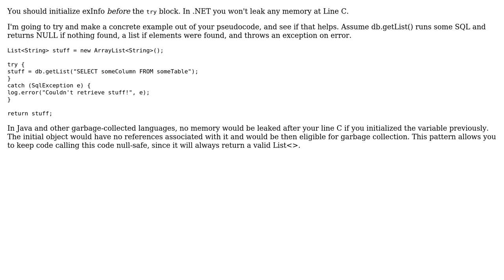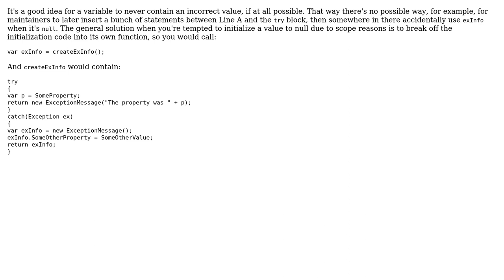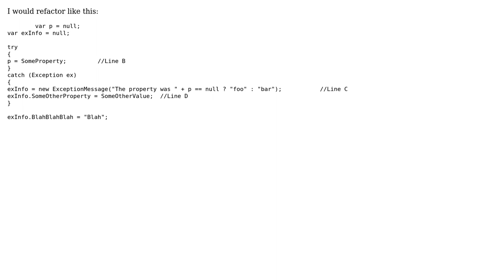Software Engineering: How to initialize object which may be used in catch clause? (3 Solutions!!)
Software Engineering: How to initialize object which may be used in catch clause?

With thanks & praise to God, and with thanks to the many people who have made this project possible! | Content (except music & images) licensed under CC BY-SA | Music | Images & others | With thanks to user Onorio Catenacci user Michael K user Karl Bielefeldt user gnat user ConditionRacer and the Stack Exchange Network Trademarks are property of their respective owners. You are responsible for your own actions.